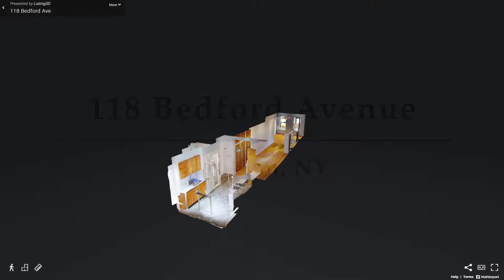118 Bedford Avenue, Unit 4L, Brooklyn, NY - Presented by Robert Meehan